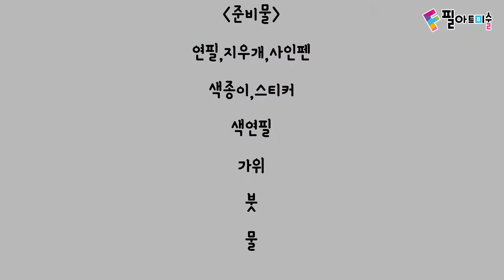아동미술 / 비오는 풍경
봄비가 지나가면 장마가 오겠네요~! 비가 오면 예쁜색들과 다양한 무늬가
그려진 우산을 쓴 친구들이 도란도란 이야기를 하면서 걸어가는 비오는 풍경은 따뜻하고 즐거울 것 같아요! 비오는 풍경 그리러 출발~^0^

더 많은 미술 정보를 알고 싶으신 분들은
홈페이지 방문 및 상담 문의를 신청해주세요!